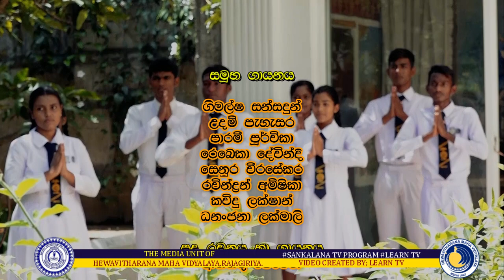Theruwan Namadina Uththama Deshaya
හේවාවිතාරණ මහා විද්‍යාලයේ සිත්මිණි මාධ්‍ය ඒකකය මගින් සංකලන වැඩසටහන වෙනුවෙන් ඉදිරිපත් කළ
සමූහ ගායනය (තෙරුවන් නමදිමු උත්තම දේශය)